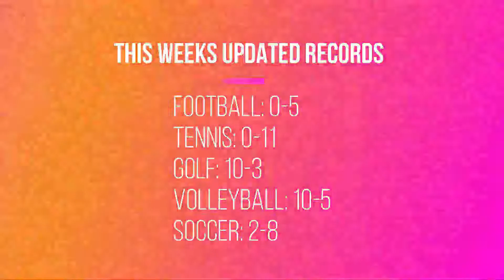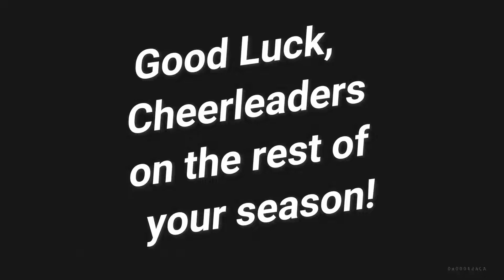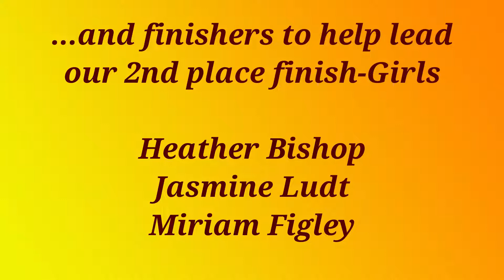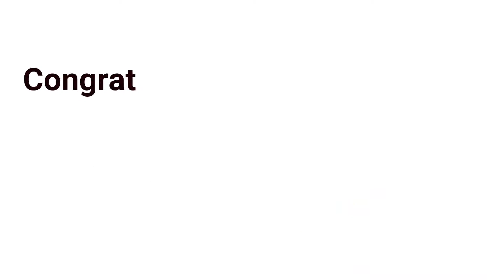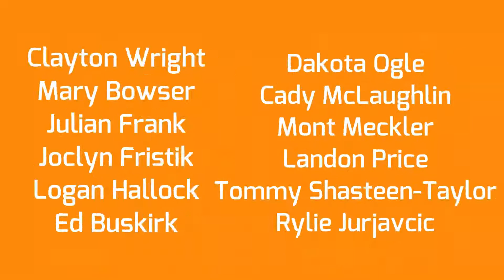EPTV Week 3 10 2 20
EPTV for Week 3-Homecoming Info.